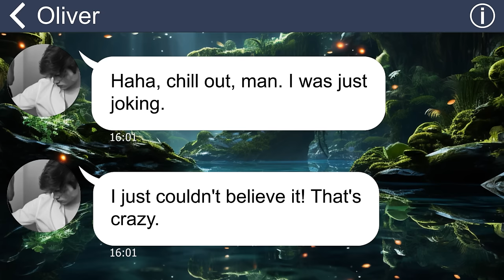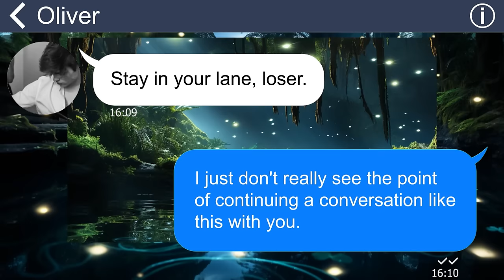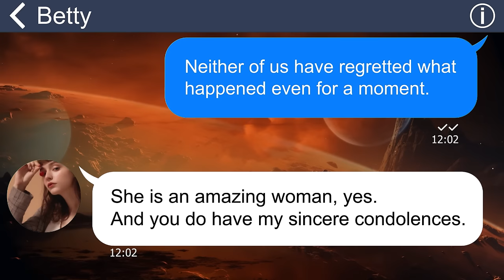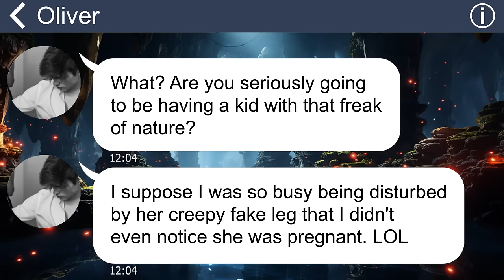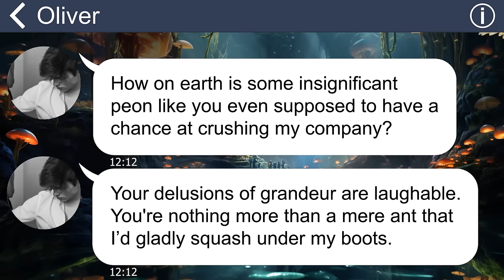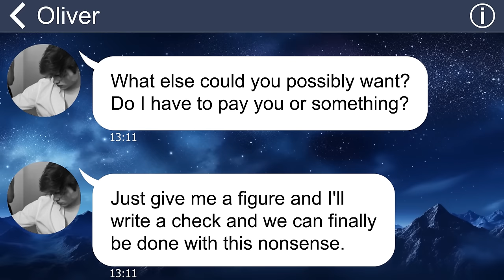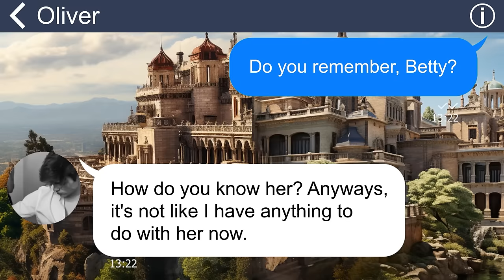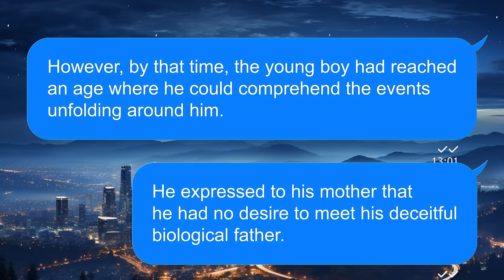[Apple] Brother-in-law assault my pregnant wife for her disability. I’ll take away everything he has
My brother-in-law held a disrespectful attitude towards my wife due to her having a prosthetic leg. Shockingly, he even resorted to assaulting her when she came by to bring me lunch